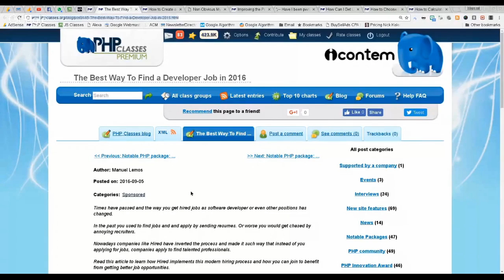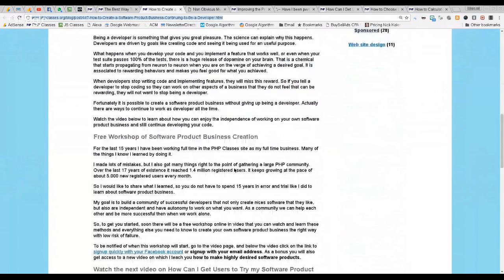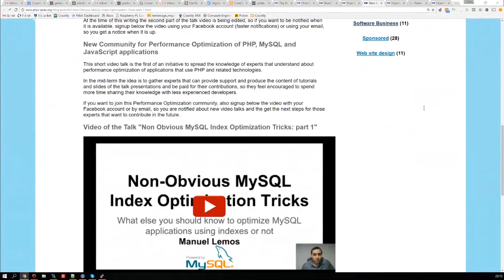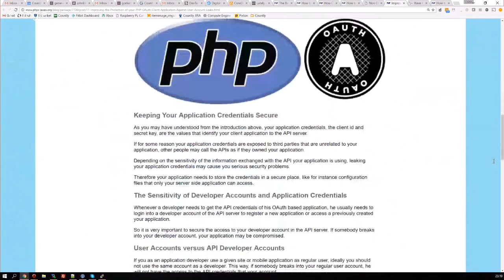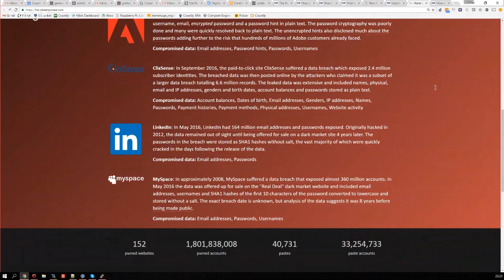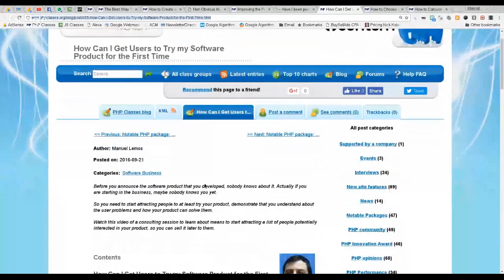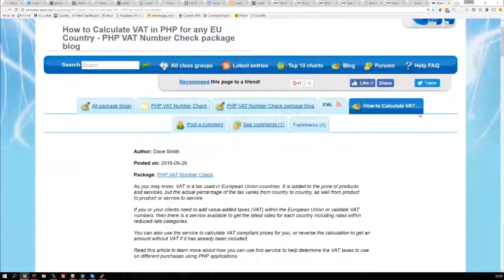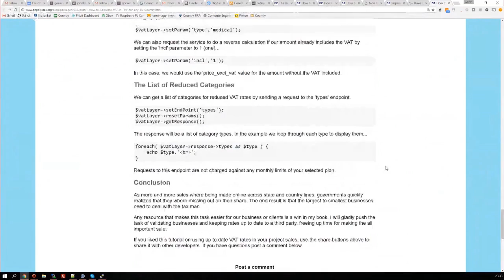PHP Articles and Reviews Report October 2016